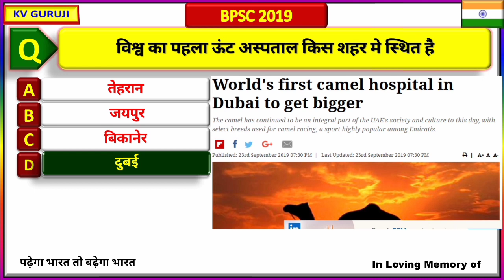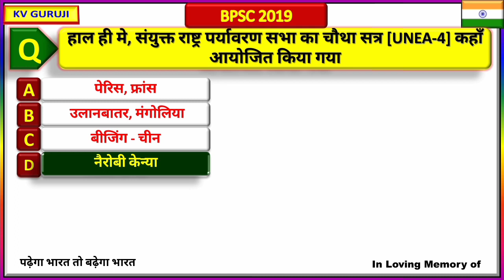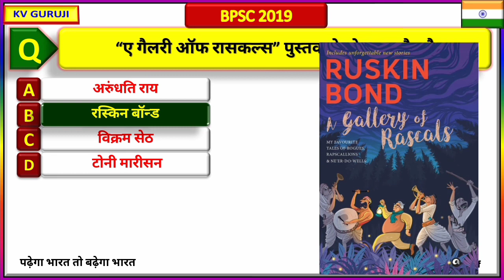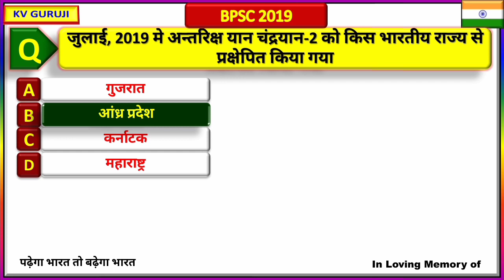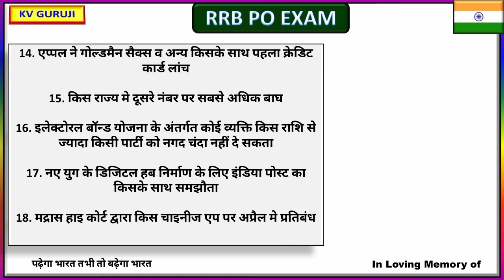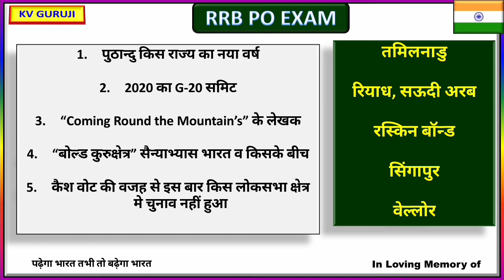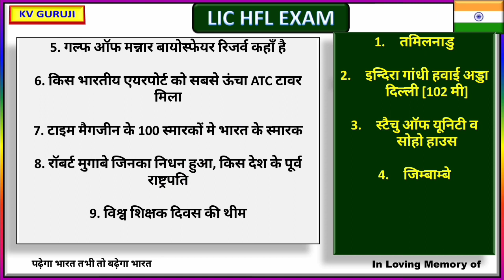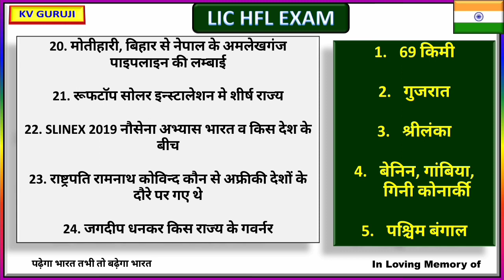Top Current affairs 2019 | 2019 की परीक्षाओं में पूछे गए करेंट अफेयर्स के प्रश्न। KV Guruji Current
CM and Governor October -